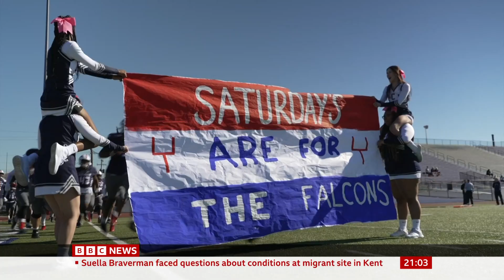BBC World News America (21GMT - Full Program - 31/10/22) [1080p50]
Newscaster: Laura Trevelyan
Program: World News America
Channel: BBC News HD
Source: DVB-S2
Date & Time: 31/10/22 at 9PM GMT